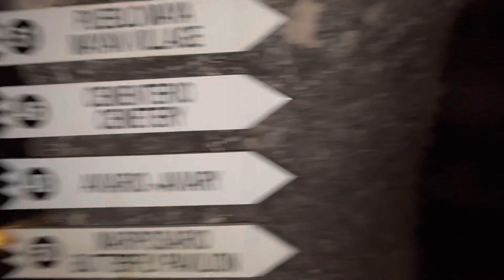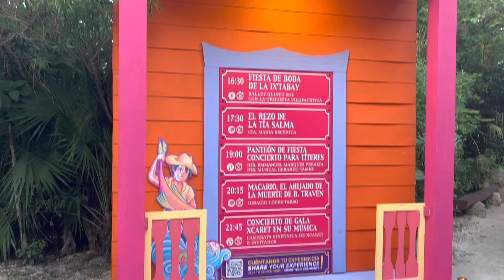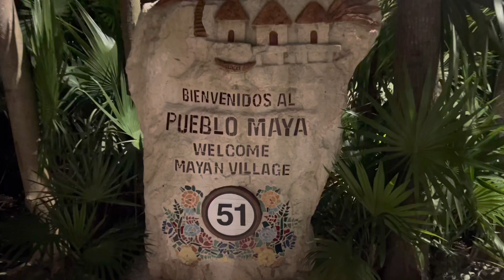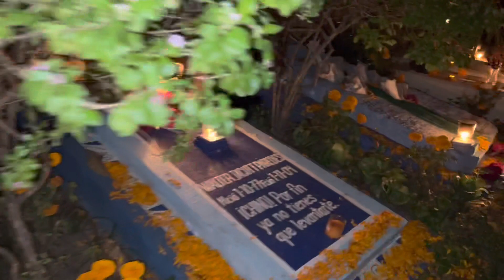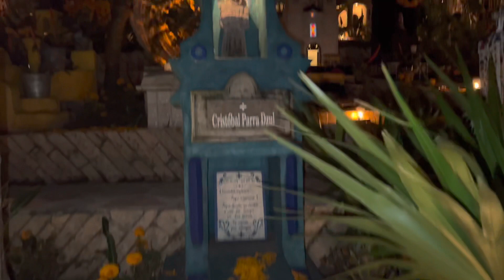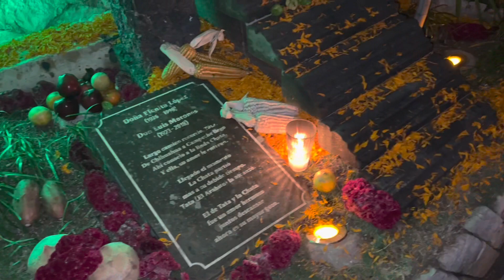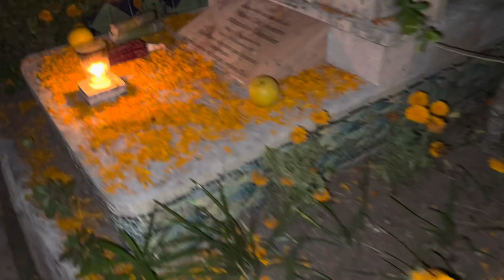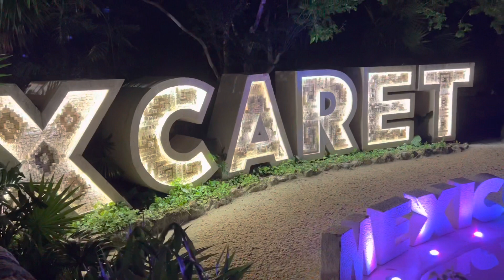☠️Festival VIDA y MUERTE en Xcaret, 🎃2 de Noviembre, Día de Muertos México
Te enseñaremos que hacer un xcaret día de muertos en xcaret vida y muerte, día de muertos en xcaret, festival vida y muerte xcaret, que hacer en día de muertos Cancún, día de muertos en cancun, riviera maya dia de muertos, riviera maya xcaret día de muertos, xcaret, Riviera maya, xcaret park, xcaret park day of, playa del carmen, 2 de noviembre 2021,tradiciones mexico, vida y muerte, Yucatán, hanal pixan, hanal pixan xcaret, dia de muertos, Rosa del desierto, pueblo maya, ruta del jaguar